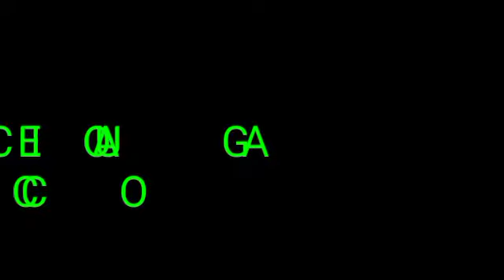Vacito de agua de coco